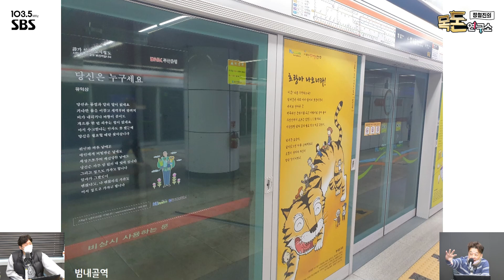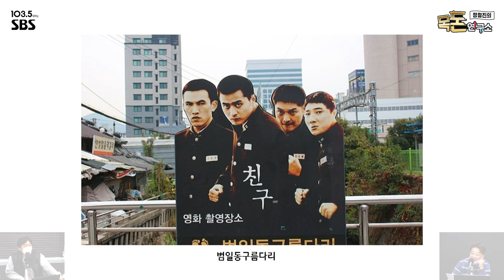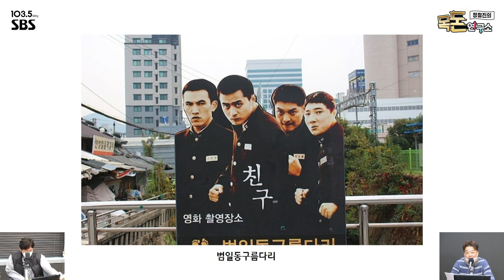[목돈연구소] 머니투어 with 매일경제 신익수 기자-범 내려온다! 전국 호랑이 명당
2022년 1월 9일 (일) [목돈연구소]

💲 00:16 [정철진 오프닝]
"다시 한번 말하지만, 주식은 패자의 게임이다”
작년 한 해, 주말엔 투자관련 격언들을 자주 소개했는데요,
그 중 하나가 바로 하워드 막스의 주식은 패자의 게임이다. 였습니다.
주식은 어떻게 이기느냐 보다, 어떻게 지느냐가 중요하다는 건데요,
화려한 투자로 상한가를 기록하는 것보다, 손실을 봤을 때 얼마나 적은 충격을 입느냐가
결국 성공의 관건이란 뜻입니다. 주식이란 게 99번을 당차게 승리하고 단 한번의 패배로
모든 것을 날리기 때문이죠.
제가 올해 목돈연구소의 주식투자 대표 격언을 무엇으로 할 까 하다 꼽은 것이
바로 이 주식은 패자의 게임이다,,,,인데요, 정말이지 올 한해는 방어적 투자,
잃어도 적게 잃는다는 목표로 대응해야 겠습니다. 그렇게 버티다보면 승리하게 되고요.
주식은 패자의 게임,,,,꼭 기억하면 좋겠습니다.
1월 9일, 목돈 연구소, 문을 열겠습니다.

💲 03:46 [머니투어] with 매일경제 신익수 기자
“어디론가 떠나고 싶어지는 주말!
일요일엔, [돈버는 여행]으로 모셔봅니다.”

**범 내려온다! 전국 호랑이 명당
-부산 범내골역
-부산 호천마을
-충북 영동 반야사
-호랑이 곶감의 그 곶감, 경북 상주